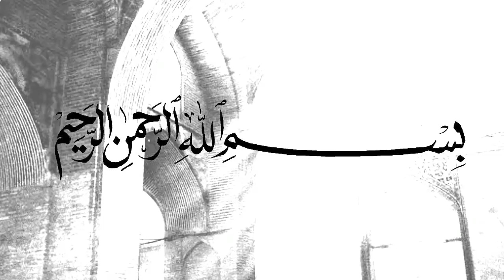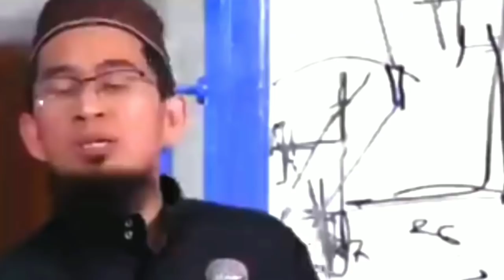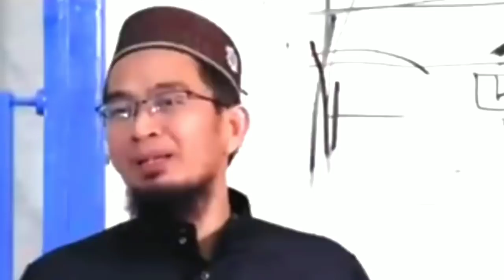4 GOLONGAN SAJA YANG MASUK SURGA SPESIAL - USTADZ ADI HIDAYAT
4 GOLONGAN SAJA YANG MASUK SURGA SPESIAL - USTADZ ADI HIDAYAT
(Tag & Share Ke Sahabat Hijrah Tersayangmu ^^)